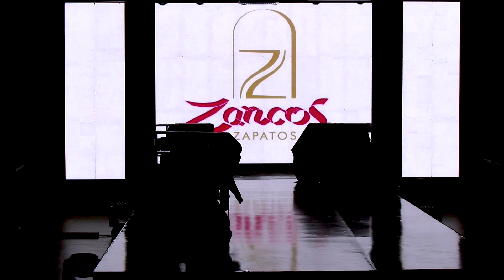"Pasarela Zancos en 'Tendencias Bga Moda 2023' 📸🎬🎥: ¡Elegancia en cada Paso con Zancos Zapatos! 👠🌟"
"¡Bienvenidos a Zancos Zapatos! Somos una comunidad de apasionados creadores de calzado en cuero exclusivamente para mujeres. 👠💫 Descubre nuestra dedicación por el diseño, la calidad y la elegancia en cada par que creamos."